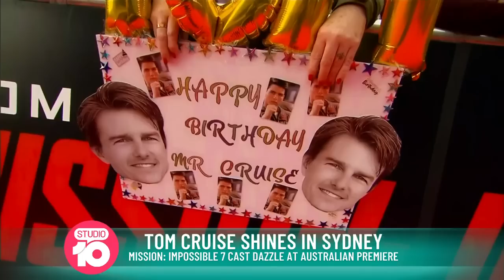Tom Cruise Tells Us He's Working On Five Movies Right Now | Studio 10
We caught up with the biggest movie star in the world: Tom Cruise, at the Australian premiere of his new movie 'Mission Impossible: Dead Reckoning Part One'.

Start your day with a dose of sunshine 🌞 and join the feelgood fun 🙌 with Angela Bishop, Narelda Jacobs, and Tristan MacManus every weekday from 10am on Network 10 Australia!